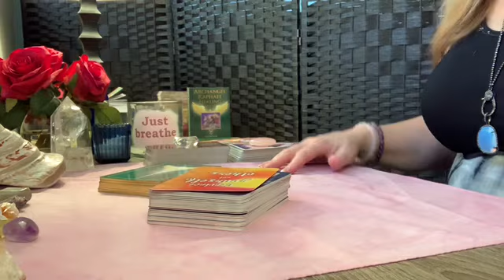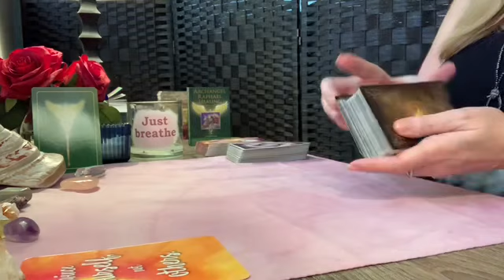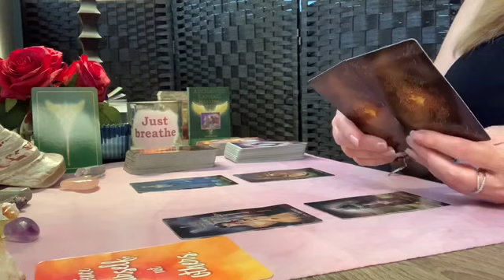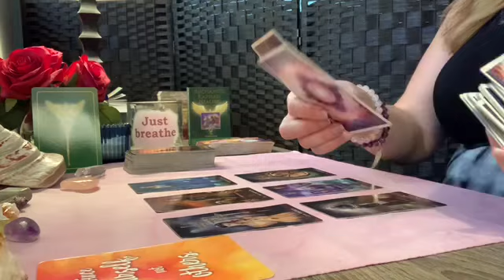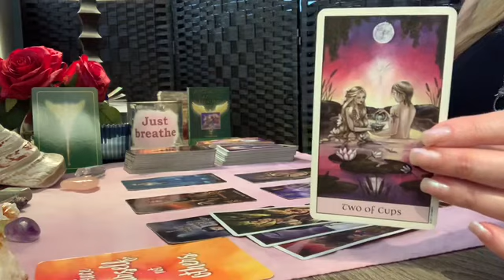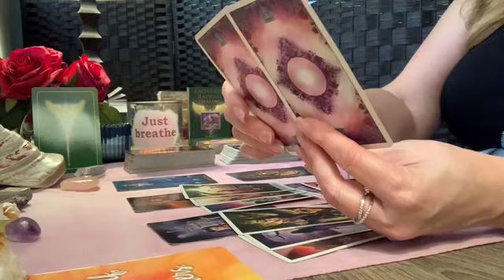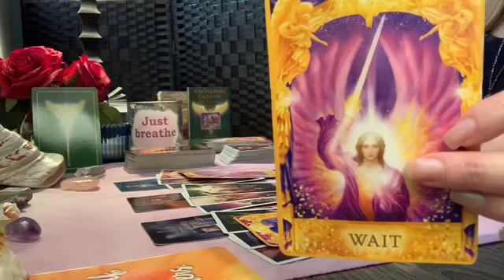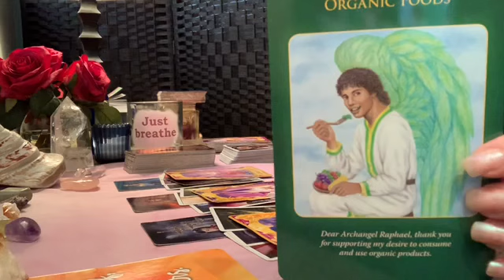Cancer ♋️✨Opportunities are in your favor! Weekly May 4th - 10th Tarot Reading